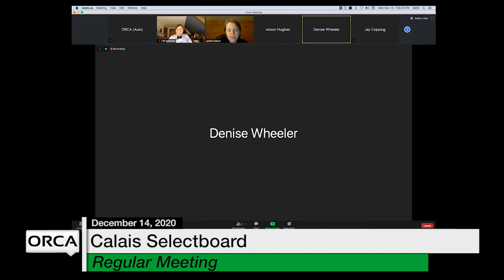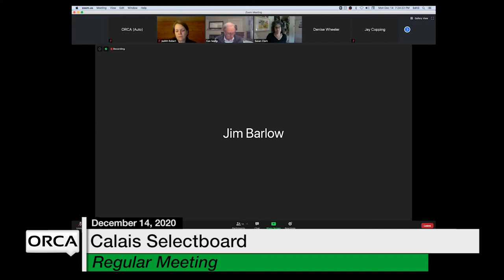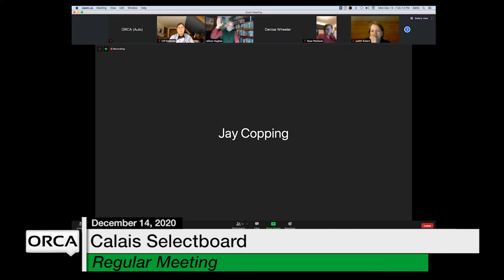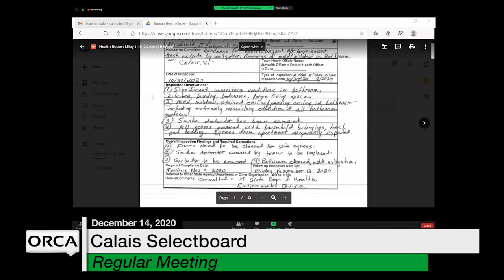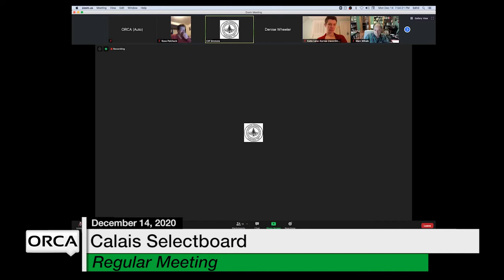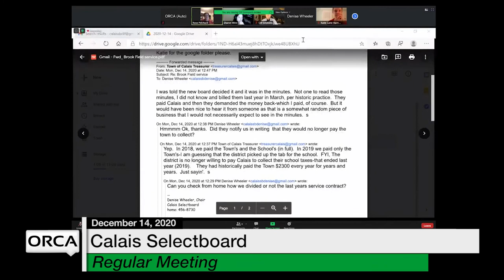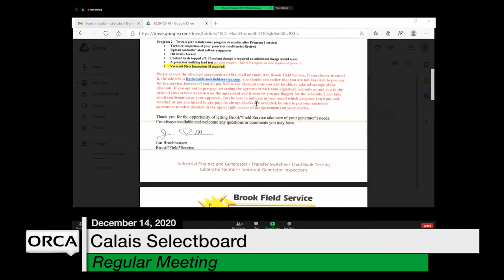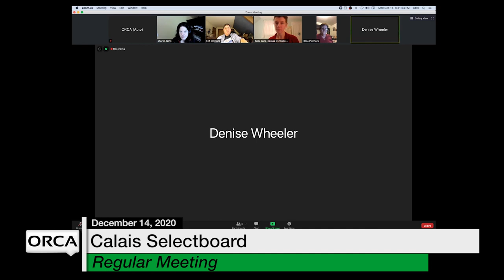Calais Selectboard - December 14, 2020